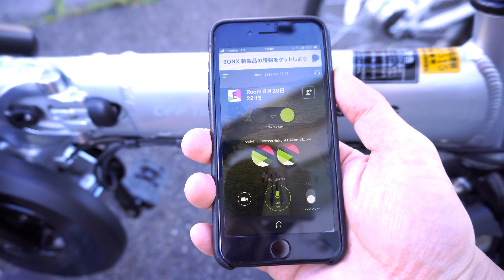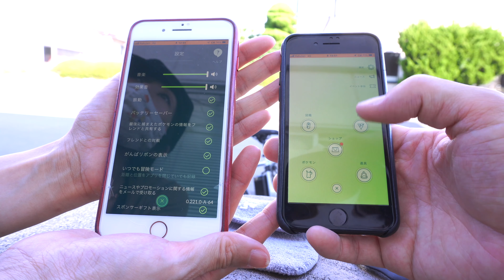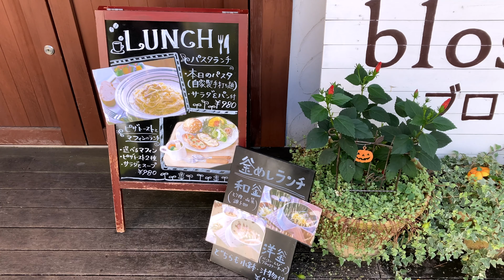How to use BONX effectively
We love to use BONX when we go out or ride our bikes.
It's not safe to play GPS games while riding a bike, so don't do it.